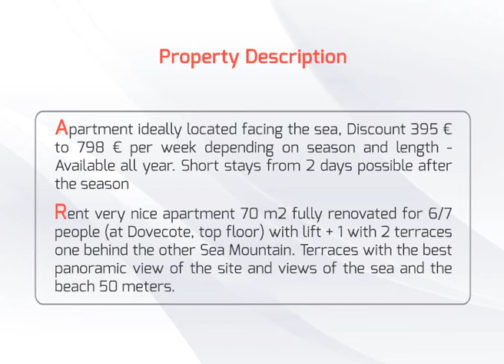RESIDENCE CATALUGNA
The most beautiful panoramic view of the site with 2 Terraces

Apartment ideally located facing the sea, Discount 395 € to 798 € per week depending on season and length - Available all year. Short stays from 2 days possible after the season

The ESTARTIT BEACH SPAIN COSTA BRAVA 15 Minutes Figueras (DALI Museum) and 20 minutes PERTHUS The Border -

IDEALLY LOCATED BETWEEN ROSAS AND PLAYA DE ARO-LIVE ON HUGE SANDY BEACH-SEA VIEW AMAZING FACE-MEDES ISLANDS AND PORT

Standing tall in a residence with caretaker.

Rent very nice apartment 70 m2 fully renovated for 6/7 people (at Dovecote, top floor) with lift + 1 with 2 terraces one behind the other Sea Mountain. Terraces with the best panoramic view of the site and views of the sea and the beach 50 meters.

Apartment 5 rooms with TV Widescreen including 24 French channels TNT and foreign as well as all satellite channels, Living room with 3 seater sofa (2 + 1 drawer)

1 double bedroom + 1 double bedroom (bed can be separated). Safe

1 bathroom. Kitchen with necessary equipment (dishwasher, washing machine, gas and electric stove. Toaster etc.)

Secure private parking (remote control) and garage for bicycles.

For more details for this property, click on the link mentioned in the description or showing on Video